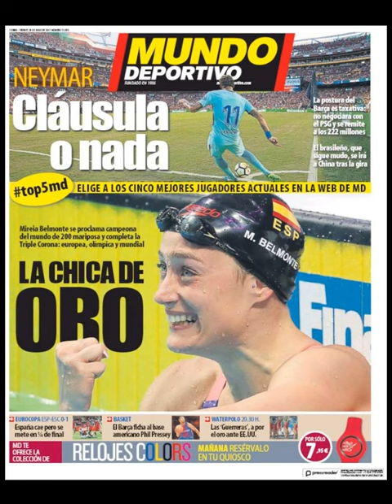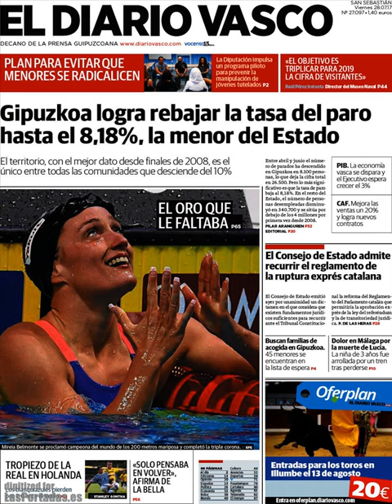Noticias Viernes 28 Julio 2017 Principales Titulares Portadas Diarios Periódicos España Spain